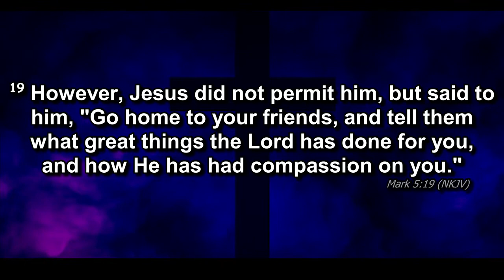IM GOING TO TELL IT EVERYONE ABOUT JESUS | Pastor Charles Tuck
This is the official YouTube channel for Harbor Light Church Santa Cruz.
HLC is a modern spirit filled church focused on seeing men, women, and children of all ages come into a relationship with Jesus Christ and growing into maturity in Him.
2008 17th Ave, Santa Cruz Ca